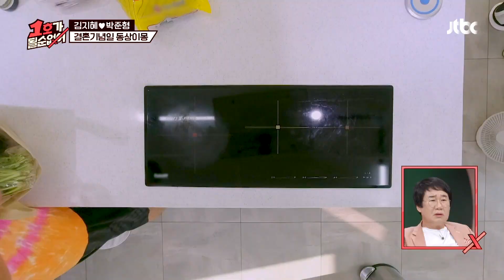혜이가 생각하는 남편 만점 레벨은?! 박준형(Park Joon-Hyung)은 (고작)Lv.3😐 1호가 될 순 없어(number1) 9회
혜이가 생각하는 남편 만점 레벨은?! 박준형은 (고작)Lv.3😐